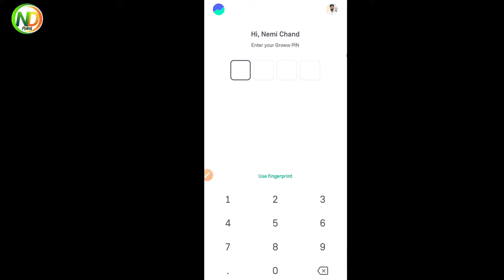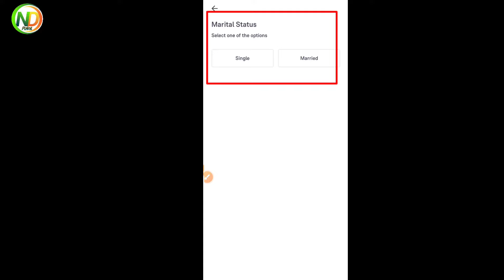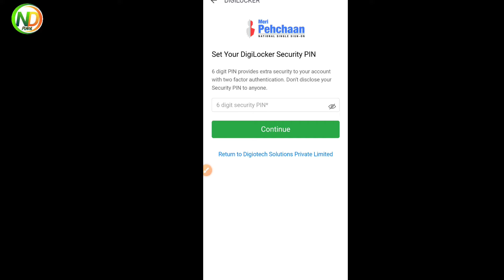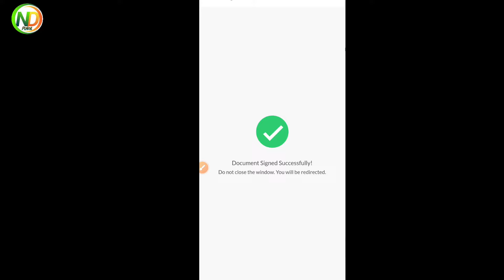Groww Account Activate kaise kare | Groww account Re-Activate | Groww account deactivated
Account opening Link:-👇
✔️ Angel one :-

groww account deactivated reactivate kaise kare
how to reactivate groww account
groww demat account reactivate
groww account recover kaise kare
groww app account activate kaise kare
how to activate groww account
groww demat account
groww account reactivate process
groww account Dormant reactivate kaise kare
groww app
groww account reactivate
groww